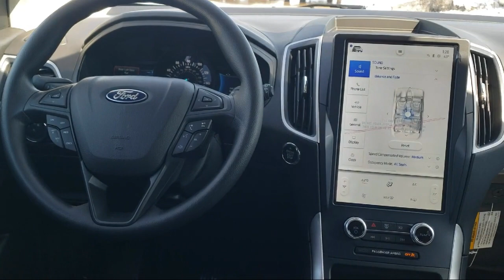2023 Ford Edge SE Sport Utility New. walk around for sale in Beaver Dam, Wisconsin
2023 Ford Edge SE Sport Utility Stock Number: 23F160 Vin:2FMPK4G93PBA11213.